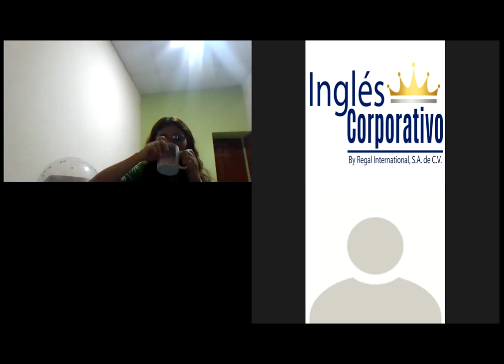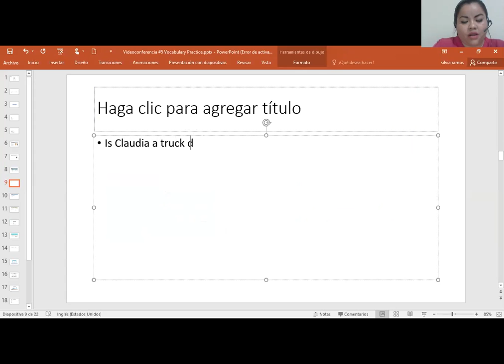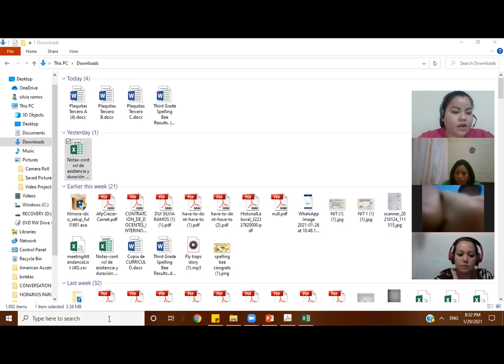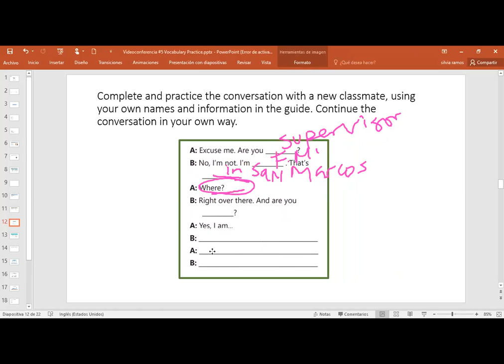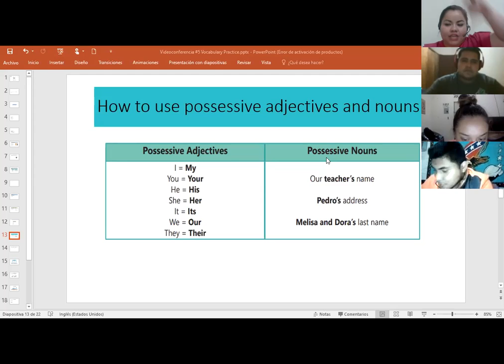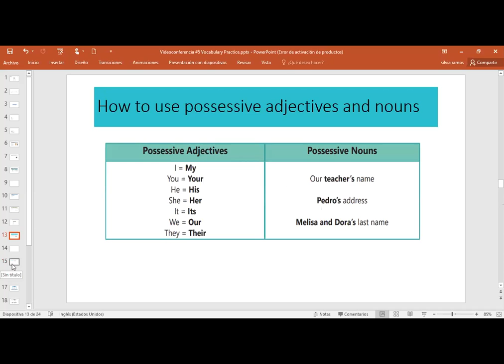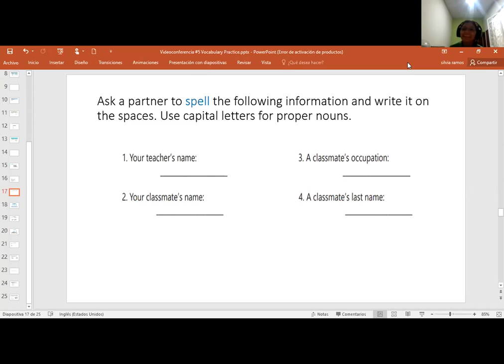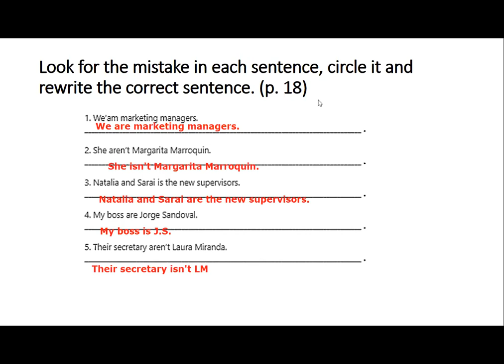Ingles Corporativo-Videoconferencia #5 Vocabulary Practice